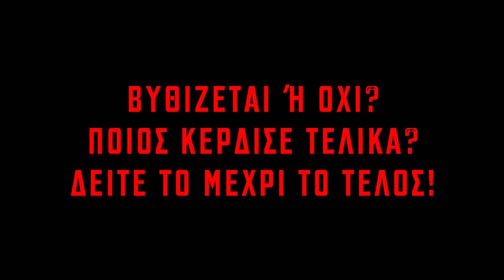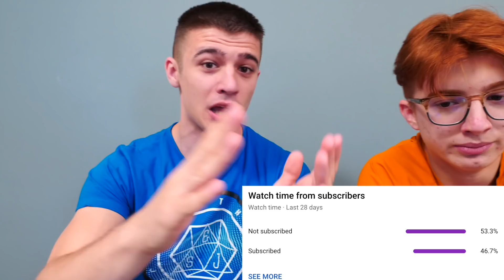ΒΥΘΙΖΕΤΑΙ 'Η ΕΠΙΠΛΕΕΙ?! Ποιός είναι πιο έξυπνος? * Δεν το περιμέναμε * Challenge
⚡️ ΠΑΡΑΓΓΕΙΛΤΕ τα ΣΥΛΛΕΚΤΙΚΑ GL ARMY ΠΡΟΙΟΝΤΑ ⚡️ Σήμερα έχουμε ο challenge ΒΥΘΙΖΕΤΑΙ 'Η ΕΠΙΠΛΕΕΙ! Ποιός είναι πιο έξυπνος? Ο Stas ή ο Dimon?